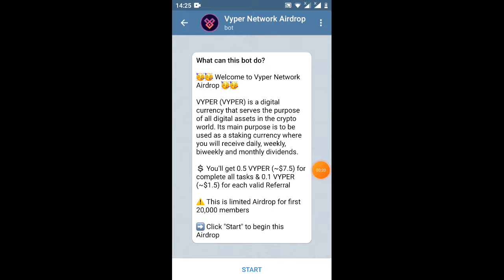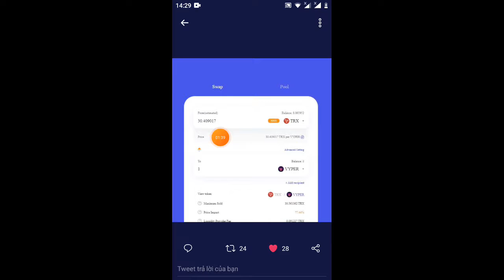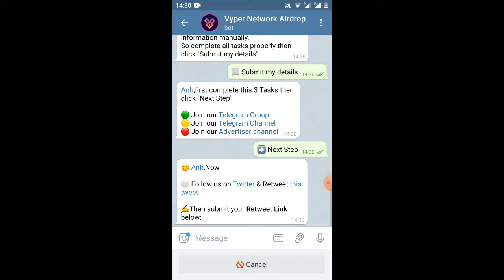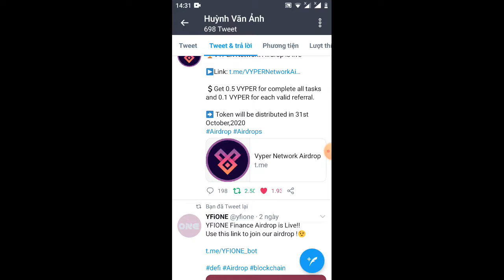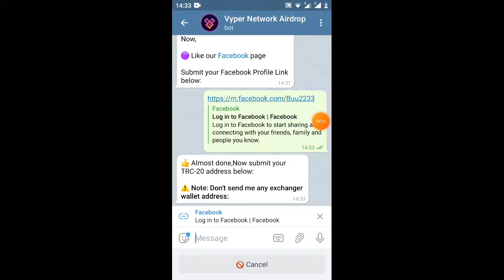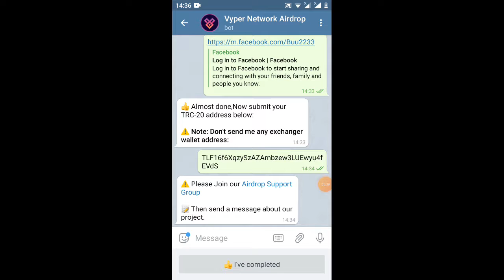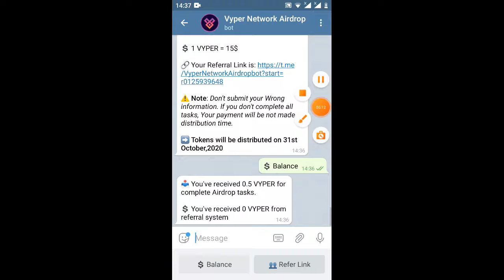kèo làm nhanh hướng dẫn nhận 0.5 Token VYPER=7.5$ đã lít sàn Juswap (kèo ngon)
🎉🎉 Congratulations Anh! 🎉🎉

📥 0.5 VYPER successfully added to your balance.

👥 Get 0.1 VYPER for each valid referral.

💲 1 VYPER = 15$

⚠️ Note: Don't submit your Wrong information. If you don't complete all tasks, Your payment will be not made in distribution time.

➡️ Tokens will be distributed on 31st October,2020